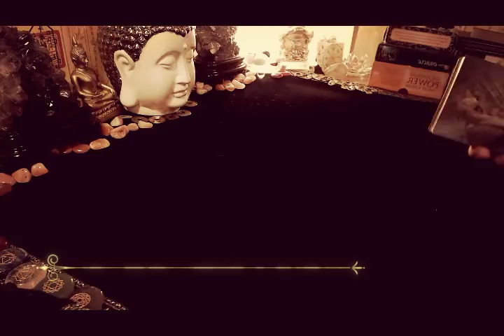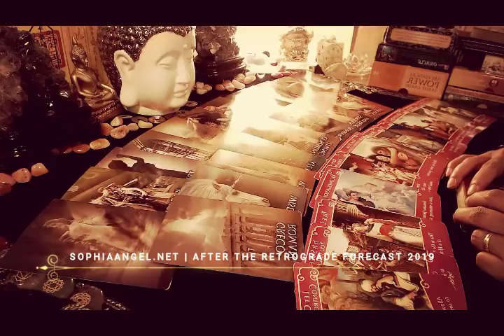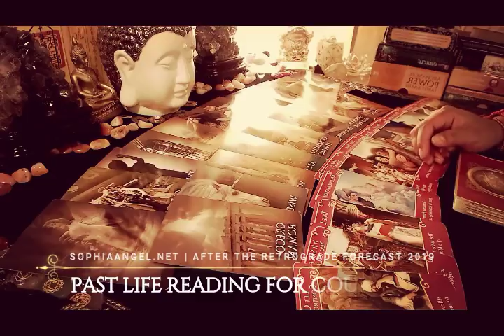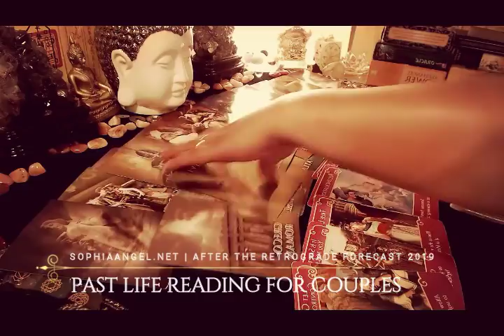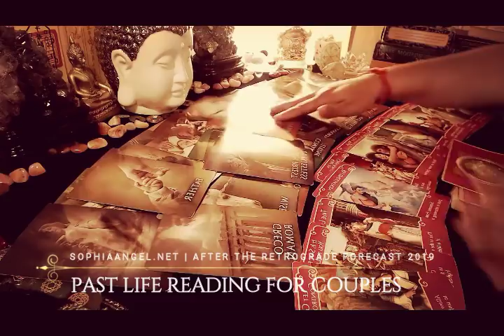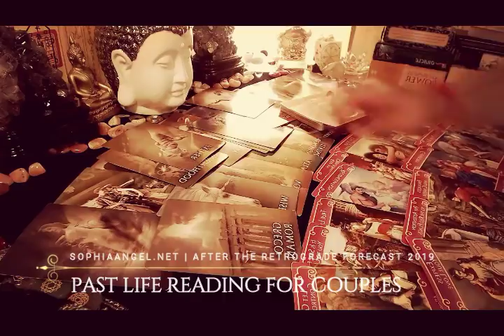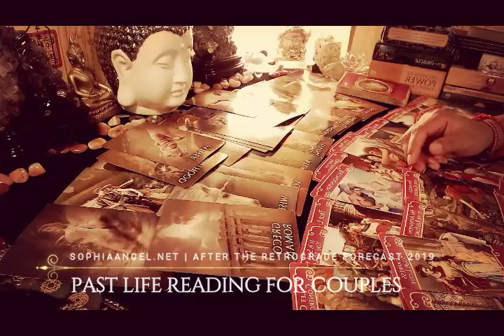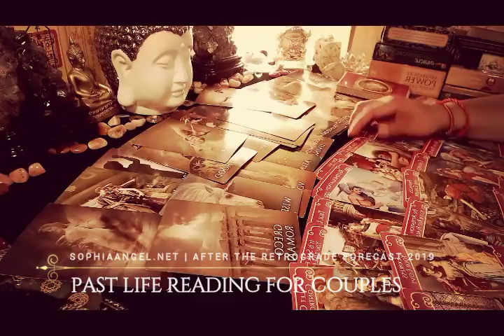CAPRICORN PASTLIFE READING FOR COUPLES RETROGRADE SPECIALS 2019